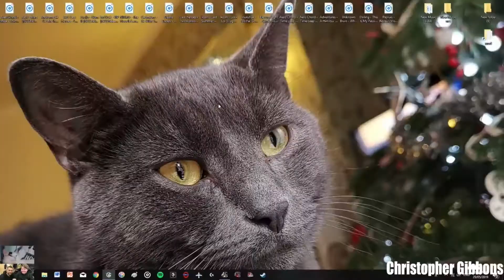review video of the steering wheel ,my thoughts and feelings while playing Euro Truck simulatator 2